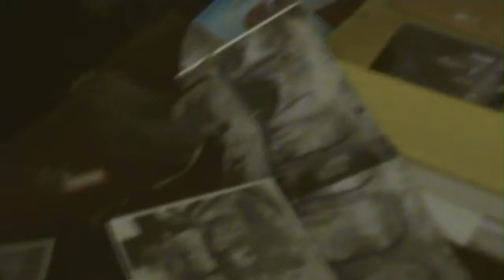Chiesa di San Bernardino alle Ossa - foto del sepolcreto